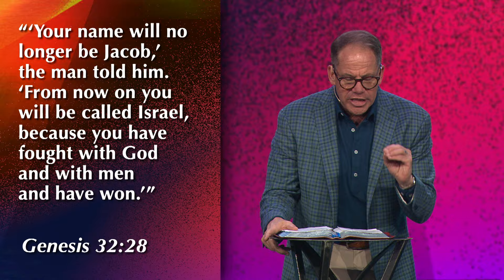Grappling With God | Brad White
Pastor Brad White dives into the story of Jacob, illustrating how wrestling with God often becomes the crossroads for true transformation. Like many of us, Jacob sought to control his life and orchestrate his circumstances, yet God had a far greater purpose. In the midst of Jacob’s struggle, God didn’t merely alter his situation—He reshaped Jacob’s identity and future. The limp Jacob bore became a profound symbol of his dependence on God and the invaluable lessons found in surrender. This message calls us to view our own struggles as divine opportunities to release control, trust God’s sovereignty, and embrace the transformative work He desires to do in us.